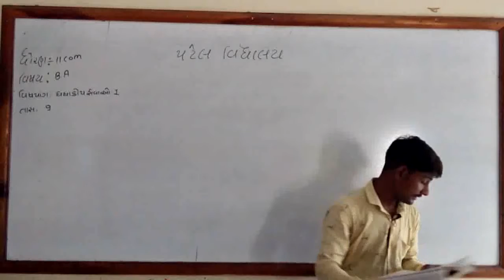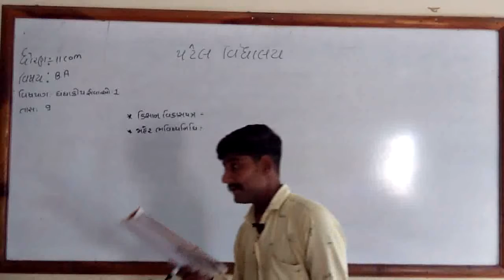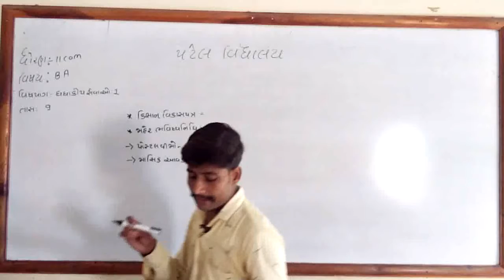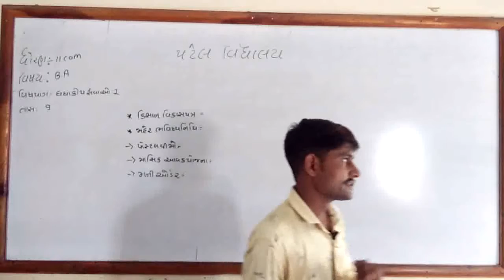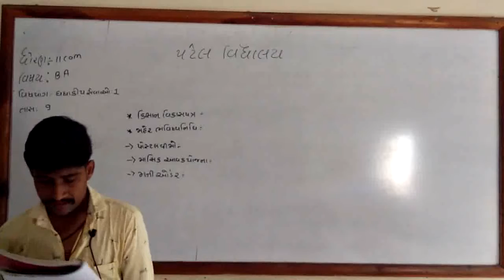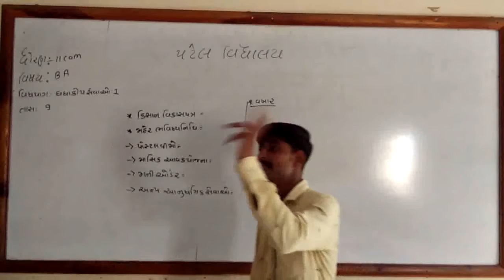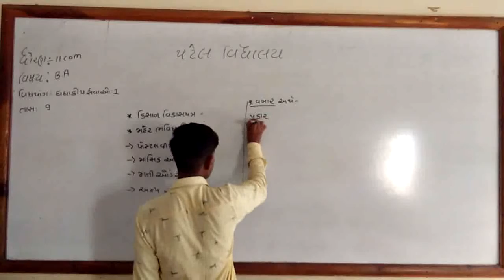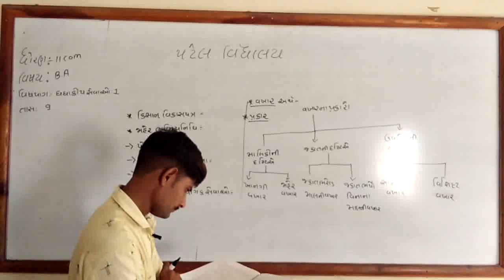CLASS-11 / COMMERCE / B.A. / CHAP-2 / LEC-9 / DARSHAN SIR